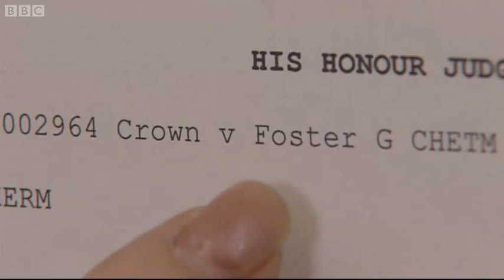Little Mo Returns - EastEnders - BBC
It's the start of Graham's trial, but Kat turns up rather drunk and won't be shushed.

for all the latest news, sneak peeks and behind the scenes gossip.

Following the residents of Albert Square as their lives intertwine with drama and tears. Over 28 years since it was first broadcast on the 19th February 1985, EastEnders continues to be one of the UK's most watched programmes as well as the nation's favourite soap. EastEnders has won six BAFTA Awards, and ten National Television Awards for "Most Popular Serial Drama".